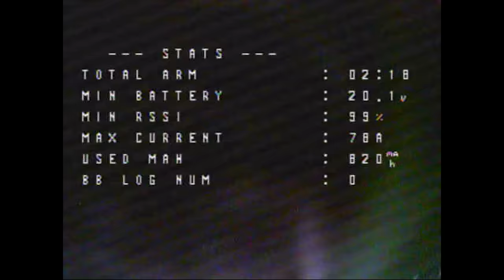6s Maiden Flight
***Setup***
- Frame: Tachyon (comment for details)
- FinX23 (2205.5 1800kv)  -  HQ v1s 5x4.3x3
- Pulse 1050mah 6s   /   Pulse 2250mah 3s
- Runcam Micro Swift 2.1
- RDQ Mach 2 VTX  -  TrueRC AXii
- Fatshark HD2  -  TrueD
- Spektrum DX8